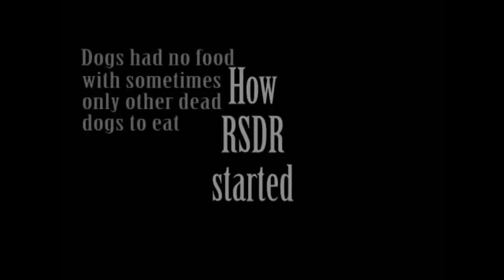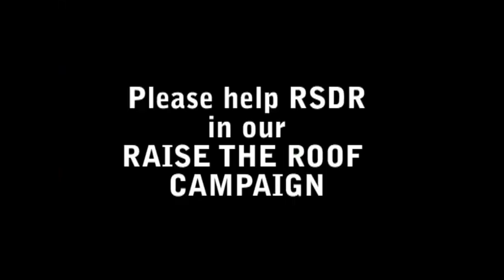About Rudozem Street Dog Rescue - Video Documentary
Update 2013 - Renovations for the roof were completed in December 2013.  Please go to our website for current fundraisers for shelter renovations to comply with the municipality

Update February 2013: RSDR have been told by a municipality representative that if the shelter is not up to "EU Standard" soon then Diane Rowles, (founder) of RSDR will be charged and sent to prison.

Update December 2012: RSDR have managed to fundraise to renovate the final & third stage of the roof with the builders completing by December 2012.   If you would like to view photos of the shelter please go

RSDR still have a long way to go with renovations.  We still have to do renovations for the ceilings, walls, doors, windows.  As well plumbing and hot water.  That is for the shell of the building and then we will concentrate on floors and drainage (and electricity in the other rooms), and eventually proper pens and isolation unit and for EU standards we have to have food prep area, etc. If you can help RSDR, please make a donation
Video Documentary about Rudozem Street Dog Rescue.

RSDR is a non-profit foundation in Bulgaria that rescues street dogs and finds them loving homes in other countries.  English family Diane & Tony Rowles and their 4 children, 4 dogs and 2 cats decided to make the move to Bulgaria to have a more peaceful life from the busy lifestyle in the UK.  The Rowles bought a family property in the outskirts of Rudozem.

After living in Bulgaria for a few months, the family saw the plight of the street dogs and started feeding them and patting them.  They were shocked by the locals reactions and abuse towards the street dogs, and saw dogs spat on, kicked or had stones thrown at them.  They continued to feed the dogs on the streets when they could out of their own money.

In September 2007, their youngest son Luke, befriended a street dog named Ranger, and the dog started following him.  Ranger became the families first rescue dog when a man was trying to shoot him. In following months other  street dogs went home to the Rowles family.
With the continuing number of street dogs needing to be fed on the streets, it was getting harder not to do something, so in March 2009, Rudozem Street Dog Rescue (RSDR) was formed, and officially became a registered foundation.  Foundation number 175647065.

Adoptions to other countries were then organised to help find homes for the dogs rescued.

Original Video edited in October 2010.  Updated June 2012.
Video Photography by Tony & Diane Rowles.  Edited by Anita Weber.